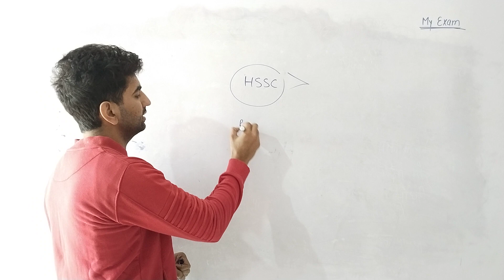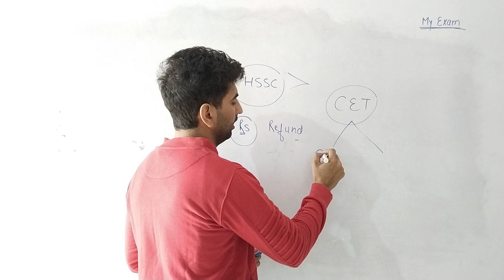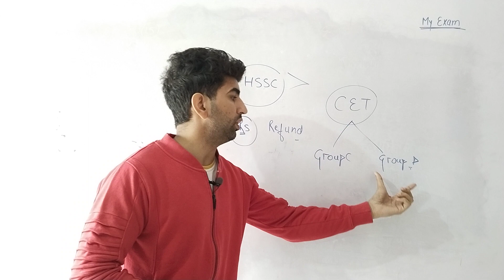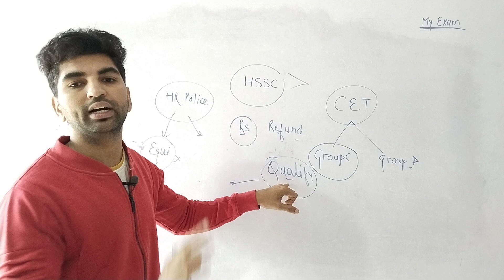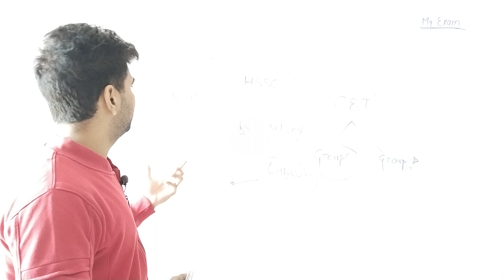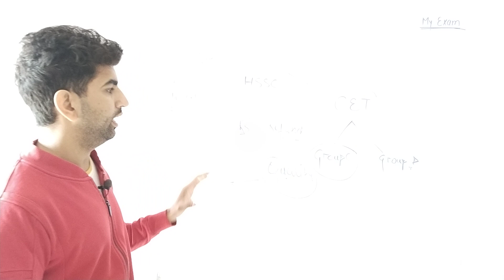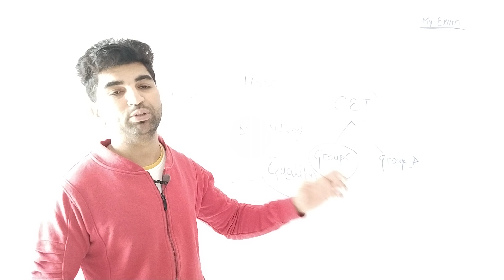हरियाणा के सभी बच्चों के लिए जरूरी सूचना//Hssc Exams का दर्द//रोना आता है//Hssc CET Qualify//My Exam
हरियाणा के सभी बच्चों के लिए जरूरी सूचना//Hssc Exams का दर्द//रोना आता है//My Exam